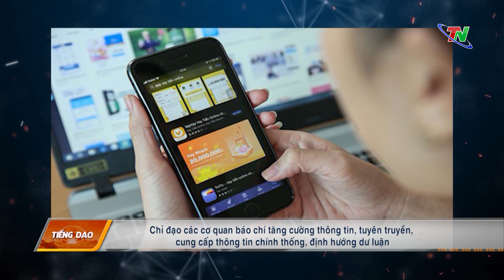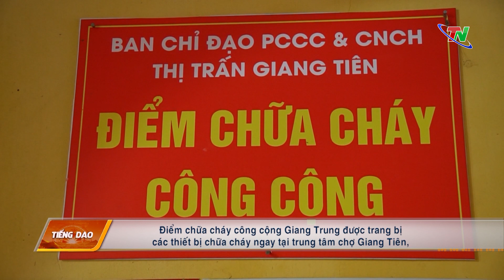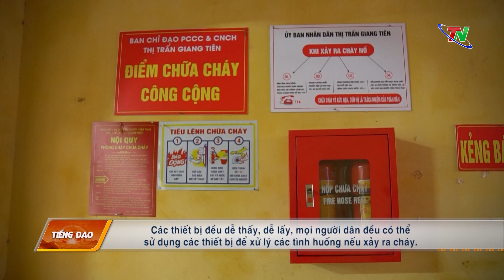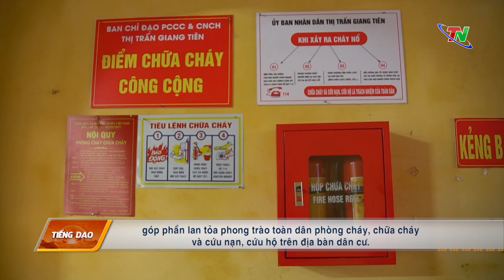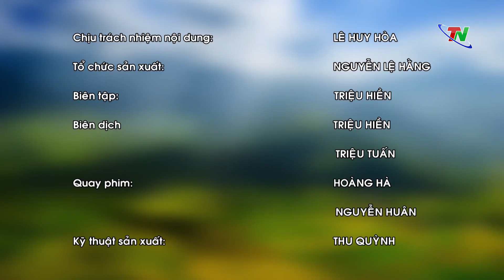Chương trình Tiếng Dao ngày 6/4/2023